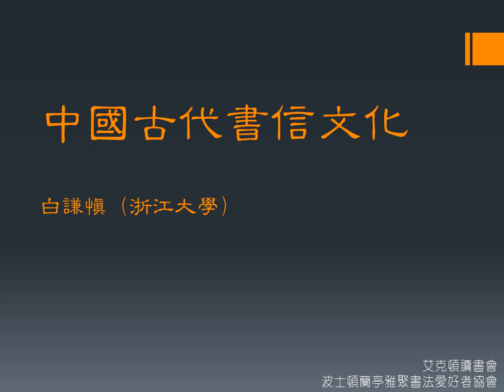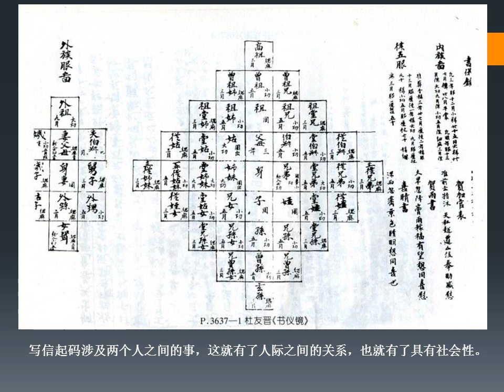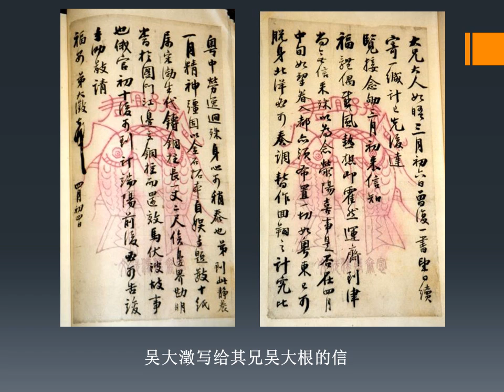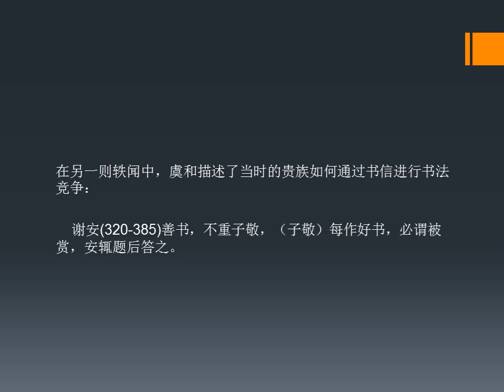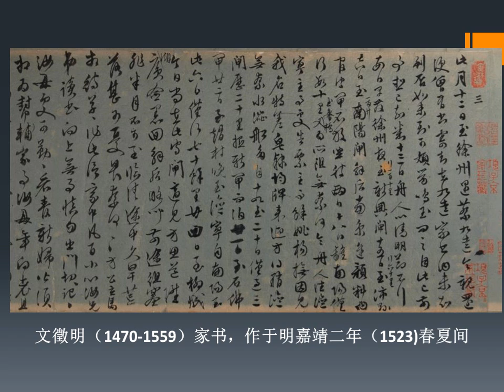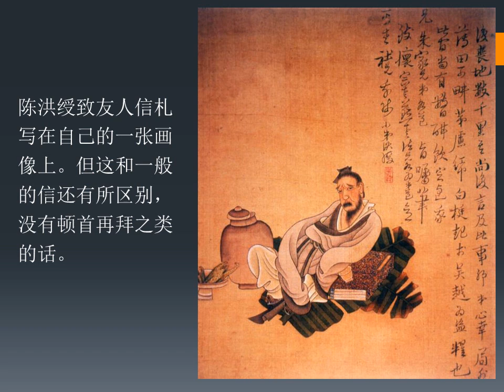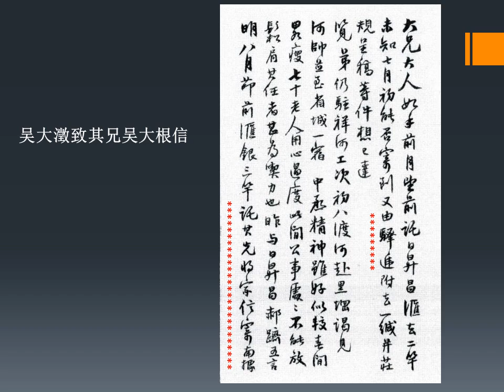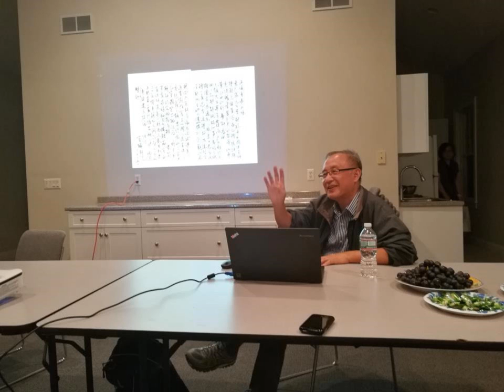中国信札文化(白谦慎教授)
写信在中国不但有悠久的历史，还有着与之相关的丰富文化。怎样称呼收信人，怎样具礼，怎样自称，怎样写信封，用何种字体来写信，都有着种种符合社会礼仪的规矩。写信同时也是古人借以展示自己的文学修养和书法水平的机会。信写完，又是通过哪些渠道传递的呢？生活在电话、电子信、微信已经成为最为流行的通讯方式的当代，我们不妨来听听艺术史学者白谦慎教授介绍中国古人是怎样写信的吧。